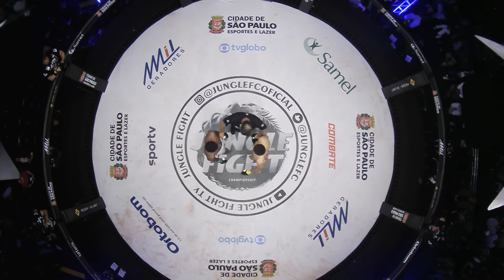JUNGLE FIGHT 128 l Antonio Ceará de Aço x Davidson Pantera Negra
A selva tem uma nova rainha, com direito a coroa na cabeça. A paulista Laura Vasconcelos desbancou a então campeã Faelly Vitória na luta principal deste sábado (20/7), em São Paulo, manteve a sua invencibilidade e garantiu o cinturão dos pesos-palhas feminino para seu estado.

Já nos pesos médios, nada mudou. Vitor Costa defendeu com sucesso o cinturão da divisão e manteve o título no Espírito Santo. O capixaba aplicou um verdadeiro monólogo sobre o paranaense Eduardo Garvon, definindo com um nocaute ainda no primeiro round e ampliando sua sequência de vitórias para sete.

CANAIS